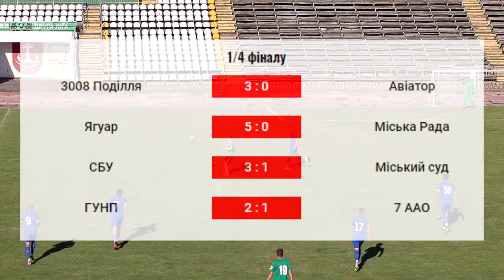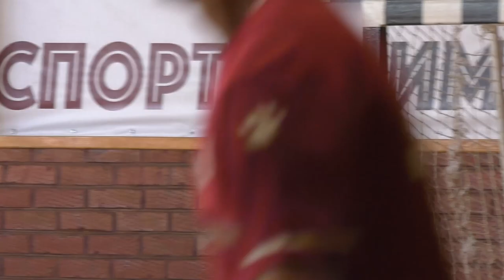Футбольний Тиждень 452